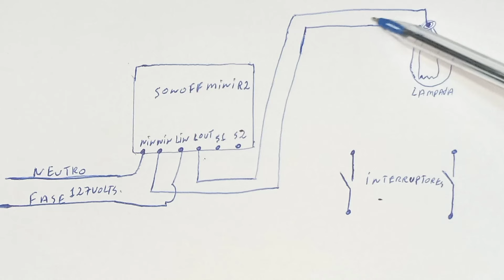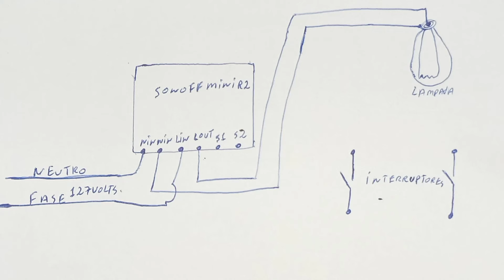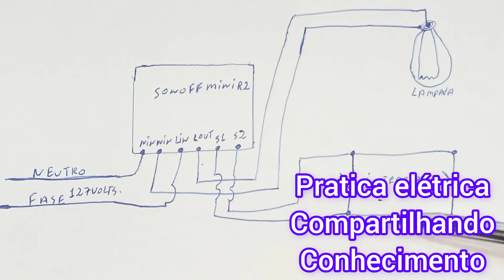Como ligar sonoff mini com dois interruptores de forma simples